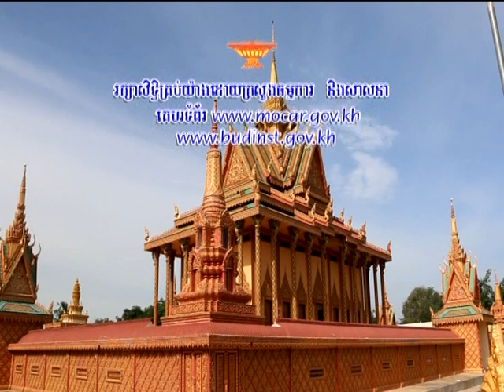នាទីព្រះពុទ្ធសាសនាផ្សារភ្ជាប់ និងសង្គមលើកទី១៧៧ ភាគ៤